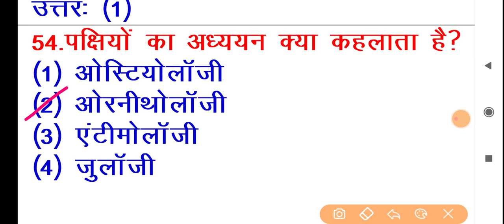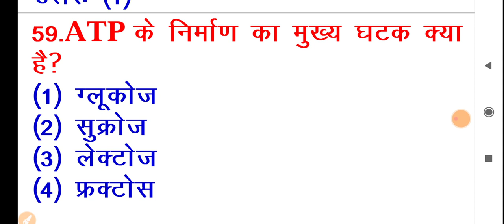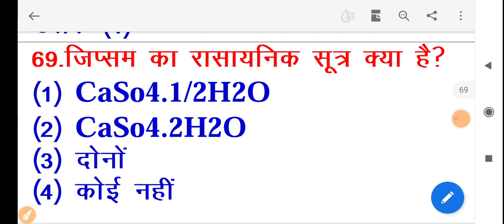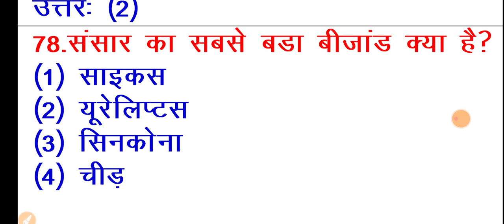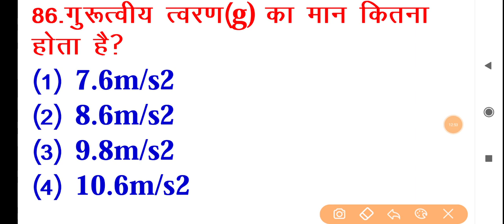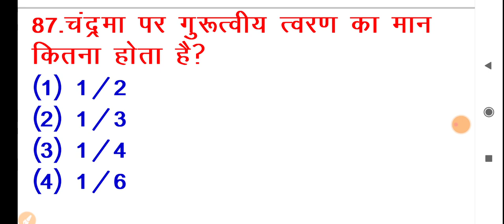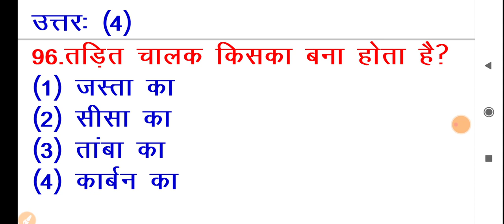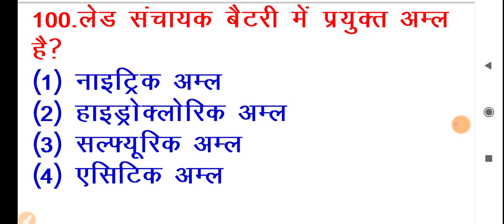यदि आप सरकारी नौकरी का सपना देखते हो तो 50 में से 40 का उत्तर दें ✌️✌️🎯🎯 GK GS current affairs quiz